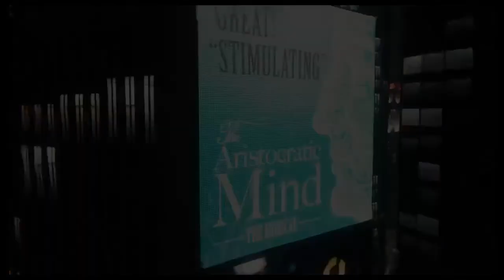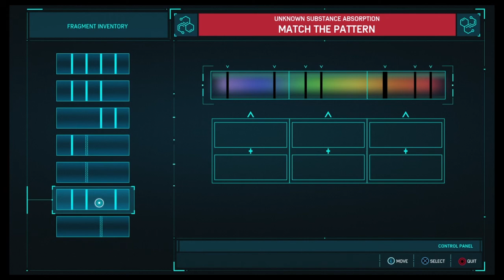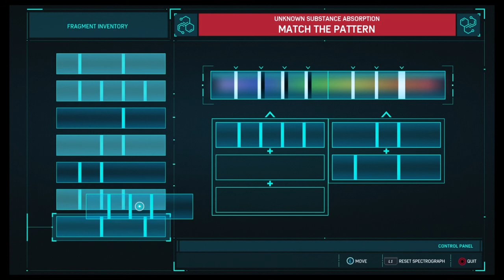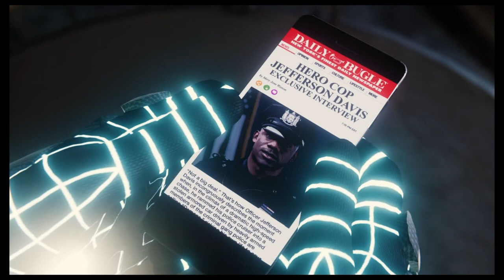Marvel Spiderman GOTY Edition Letsplay #17: Black Cat Eviction!